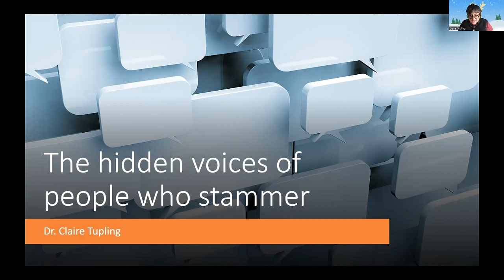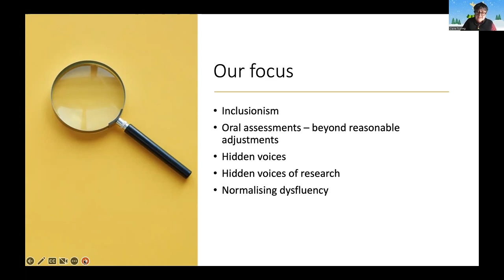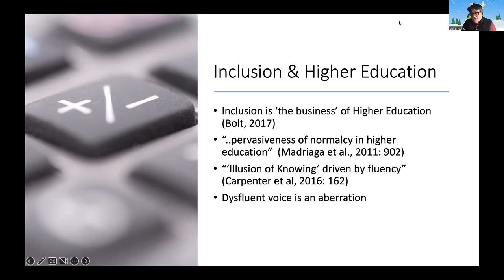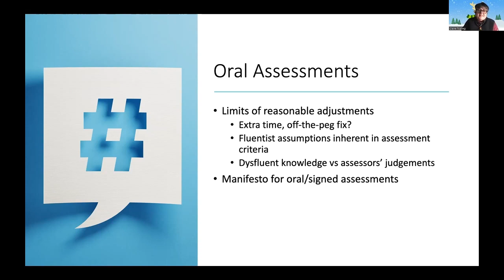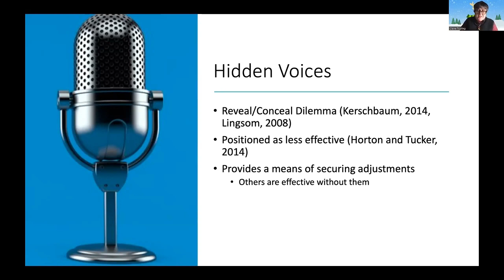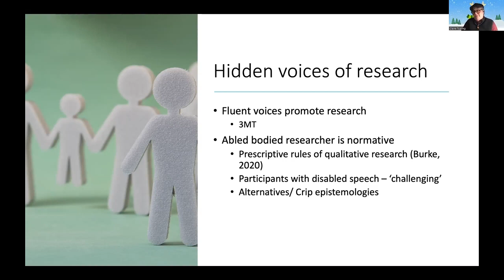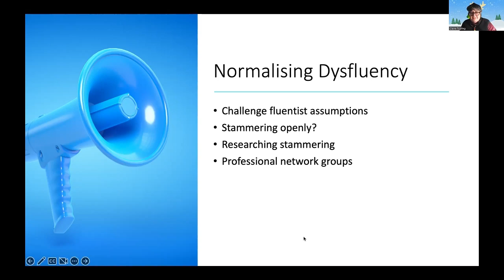Hidden Voices of Stammering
Slightly edited video presentation on the subject of the hidden voices of stammering in Academia and research.